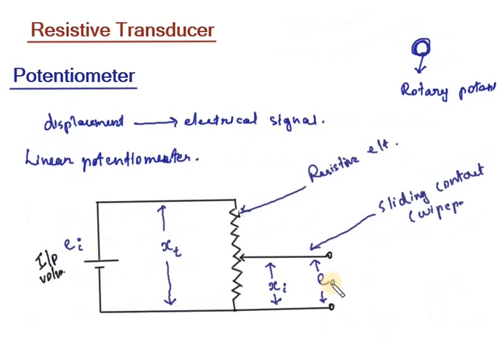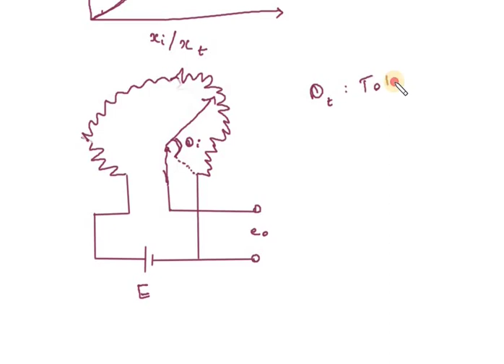04.Resistive Transducer l Potentiometer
Resistance Transducers